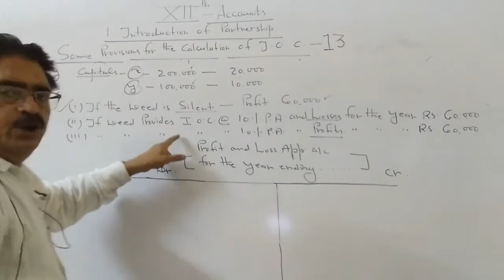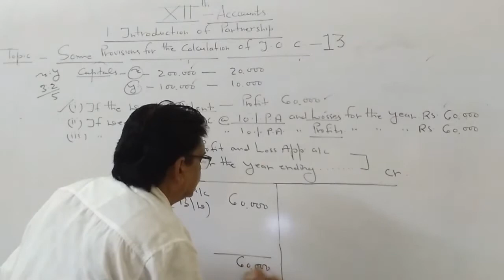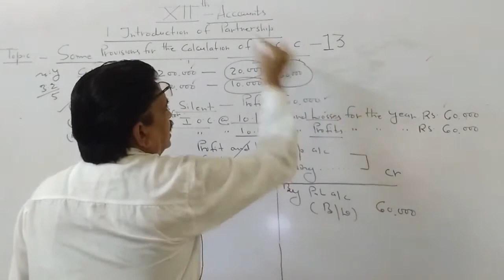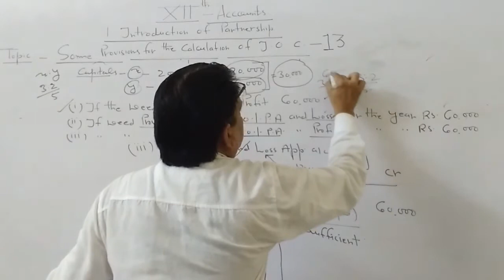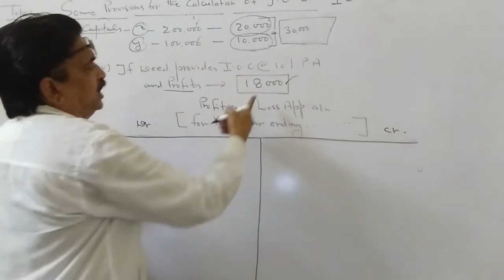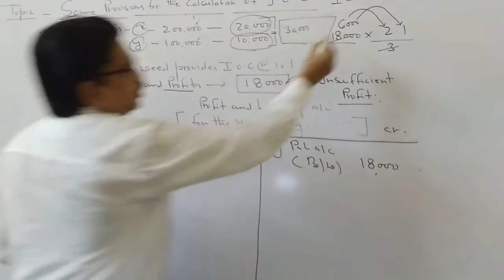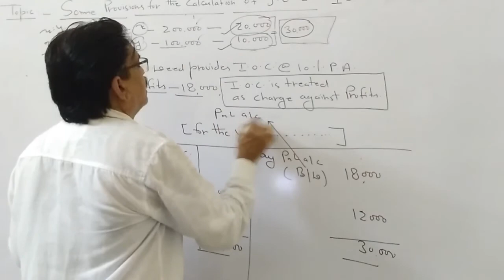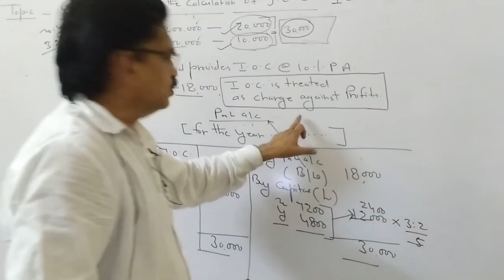Introduction of Partnership - 13 | Class 12 | Accountancy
Some Provisions for the Calculation of IOC | Mohan Lal Soni